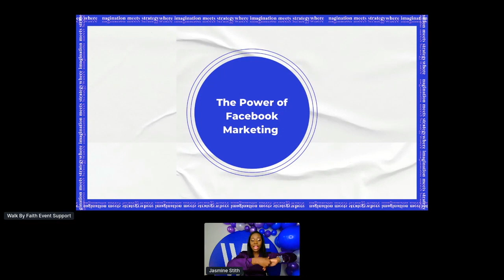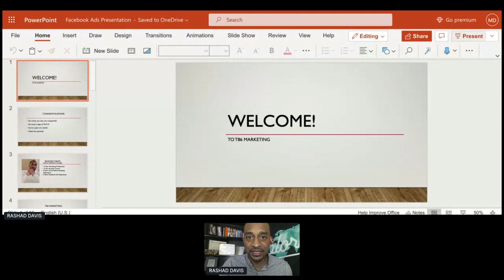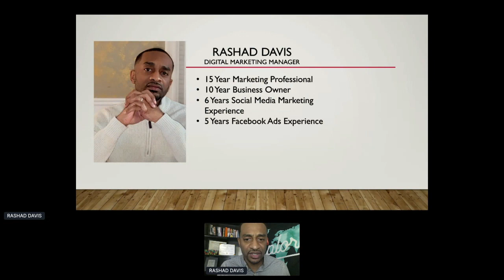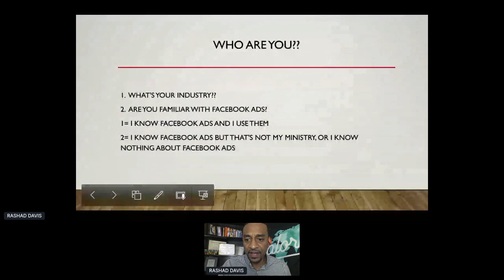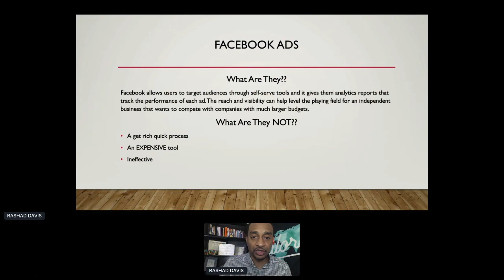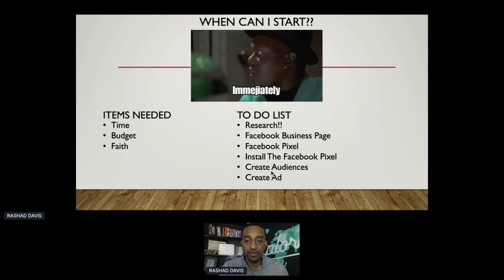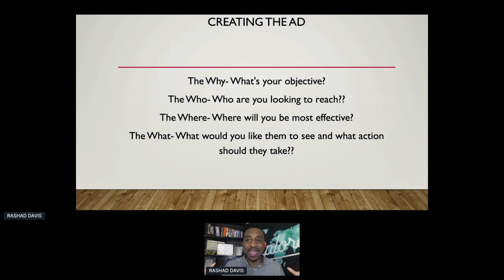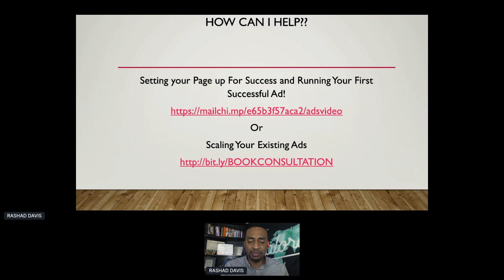The Power of Facebook Marketing w/ Rashad Davis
Facebook |  Jasmine A. Stith

// ARE YOU INTO PODCASTS?
Tune in to the  Walk By Faith  Show with Jasmine Stith. #1 Podcast that brings you motivation, education, and inspiration from faith-based entrepreneurs.

//JOIN MY EXCLUSIVE GOLD MEMBER'S CLUB:
- You're Afraid of Your Greatness, But I'm Here to Help!
The Exclusive Gold Member's Club is a faith-based community for content creators, entrepreneurs and believers to launch and level up their brand or business. We understand how nerve-racking it must be to launch your business or brand on the internet but we will help you build the confidence you need to utilize your FAITH, leverage Technology and Grow your mindset and business to another level.